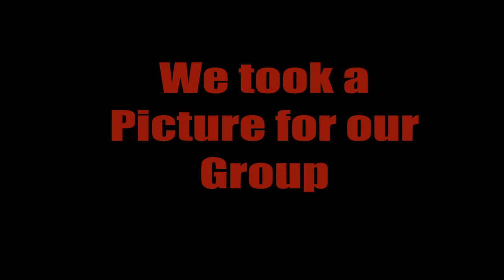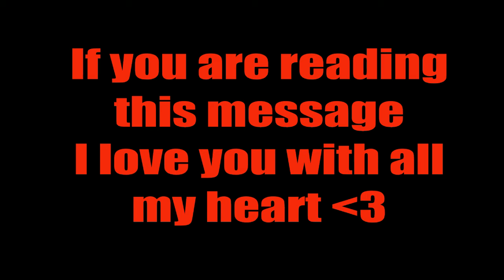Monster Hunter World Part 12: How to Farm Anjanaths EASY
All the Weapons and All the Armor!!!

5 Free Game Codes Hidden in New Videos whenever a Video Hits 100 Likes or More, feel free to add me on Facebook!